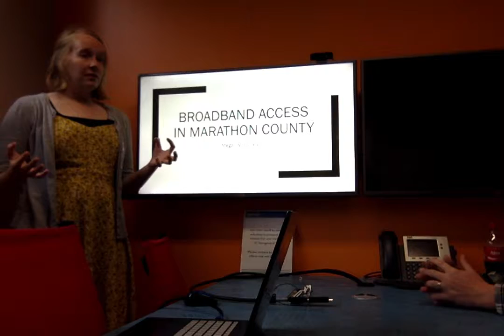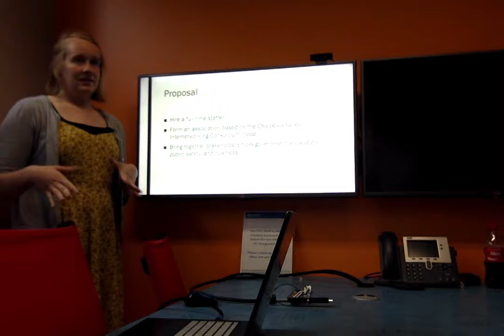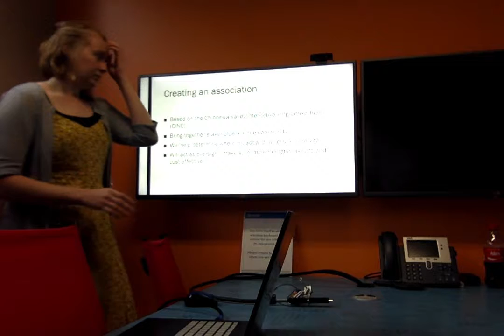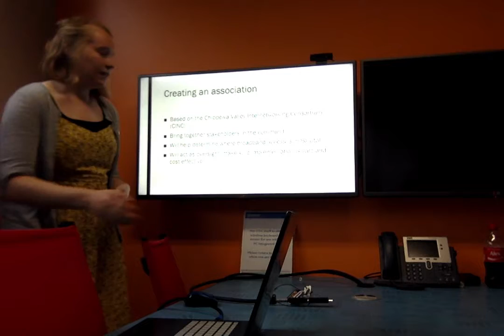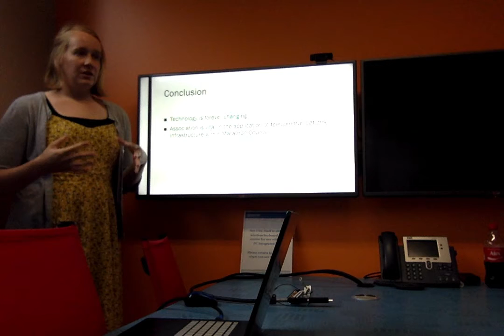Proposal Presentation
Technical Reporting at NTC